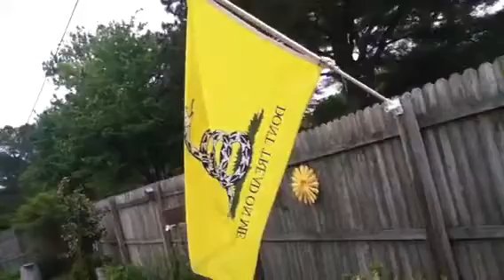Don't tread on me flag flying!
This is my dont tread on me flag flying.